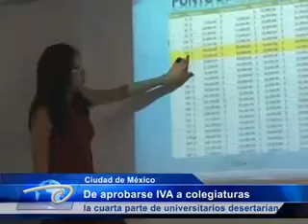México.- De aprobarse IVA a colegiaturas. la cuarta parte de universitarios desertarían.